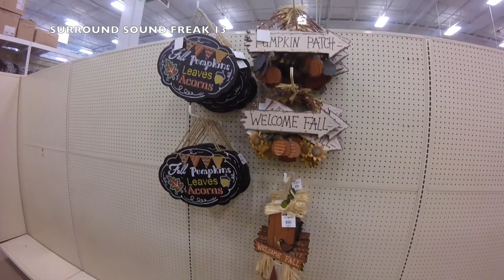Halloween Shopping 2016 Part 1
This early? In June? Why, YES! This place called At Home put some decor out already and made me extremely happy. The only think that killed midriff is my AudioBox gave out at the end of my editing and did't get a chance to finished quality audio. Sorry about that.